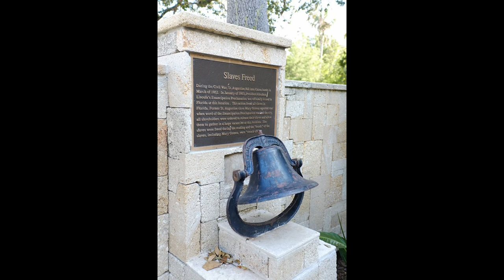The fascinating history of St. Augustine Florida.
Can you believe the fascinating history of St. Augustine in Florida? The now beautiful beach town has an incredible past. The town is the oldest continually inhabited town dating back to 1565 when the Spanish first discovered it. The land was discovered around the time of the feast of Saint Augustine. The town would be the center for Spain in the New World and Spanish Florida. As the town grew, so did their problems. They would be attacked and burnt to the ground by the British several times. They would also face off with pirates and some violent Native American Tribes. Eventually, they would be forced to build Castillo de San Marcos a fort to protect them.